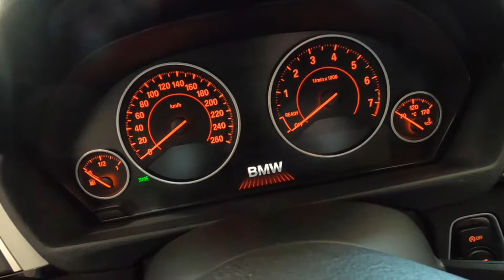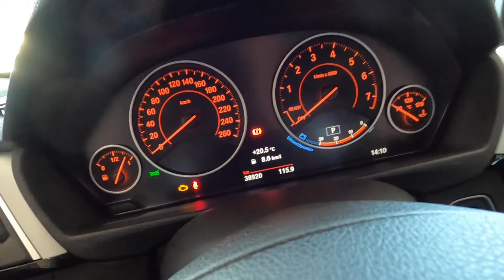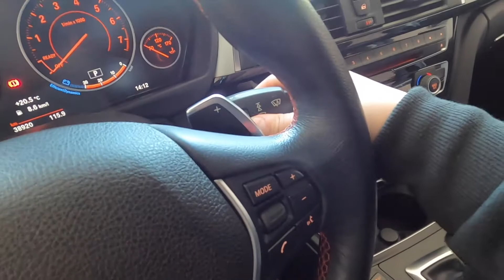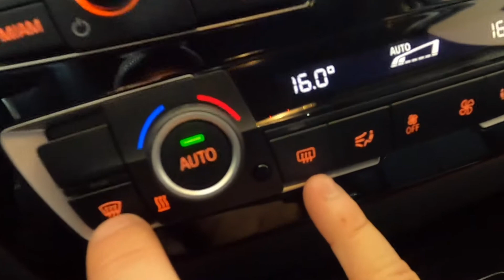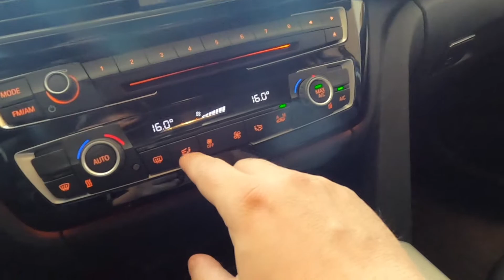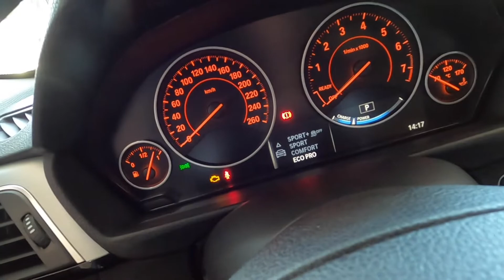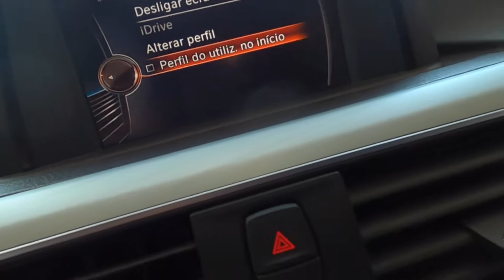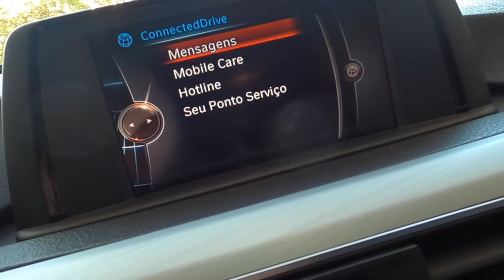Guia de Compra: BMW 320i Sport 2.0 Turbo ActiveFlex 2017 | INICIO PREMIUM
💥 No Guia de Compra hoje vamos apresentar um carro que se você quer iniciar no segmento dos Sedans Premium, a BMW 320i Sport 2.0 Turbo ActiveFlex 2017 também é uma opção... se liga nesse vídeo que vou te apresentar esse modelo!

- Auto Comendador Bragança
Avenida dos Imigrantes, 1409 - Bragança Paulista.